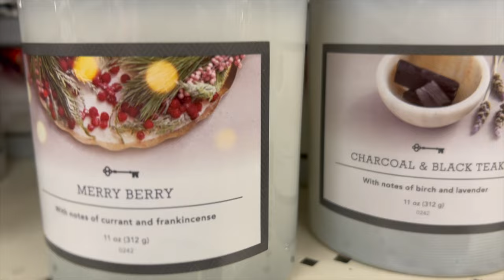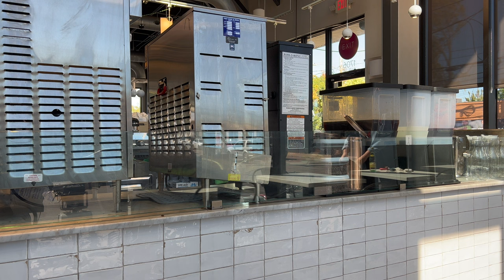VLOG: Productivity, Fall Fun, & How I Prep for My Endoscopy Rotation (& any other procedure block)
Welcome back! Today's video is a fun and light Fall video where I take you along with me for productivity in some unique coffee shops, errand running, and I talk more about the endoscopic procedures involved in the rotation I am currently on. Next week I will dive into the specifics of my most recent hip surgery and how recovery has been going, so make sure to tune in next week too!

In this video:
0:00 Intro
0:45 Week Goals + Home Coffee Shop
3:04 Local Coffee Shop + Studying
5:00 Errand Running
8:05 Car Washing
8:36 Fall Fun & Baking!
9:47 New Coffee Shop
10:50 More Fun on my Endoscopy Rotation + How I Prep
14:04 Happy Halloween!
14:15 Outro

★ My Hip Dysplasia Surgery Journey
★ Understanding Medicine
★ Pre-Med Advice
★ Med School Advice
★ Applying to Residency
★ My Residency Journey

★ Tierra Range, MD
★ Resident Physician
★ Health & Fitness Enthusiast
★ Channel focus:
 - Medicine
 - Lifestyle
 - Fitness